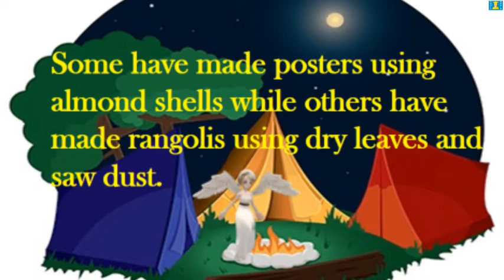EVS Chapter 18: A HOUSE LIKE THIS by CODESBRAIN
FOR CBSE 3rd STD